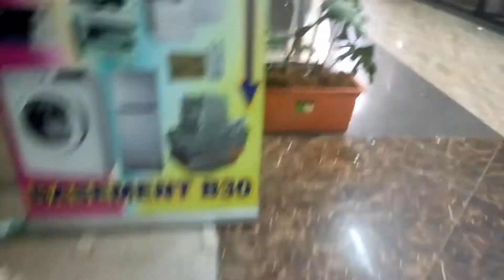WHERE to get CHEAP , UTENSILS in NAIROBI 👍.